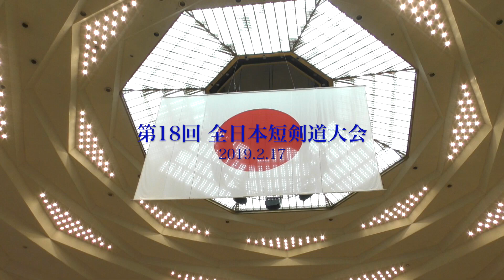第18回 全日本短剣道大会 個人戦 成年Aの部 決勝戦 Tankendo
2019年2月17日に開催された「第18回全日本短剣道大会」個人戦 成年A
の部（35歳以下）決勝戦です。